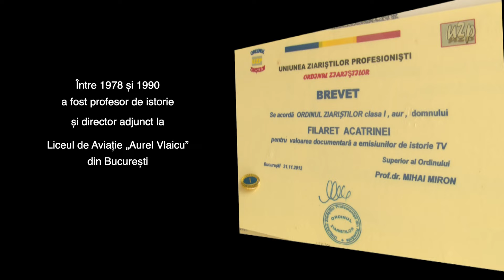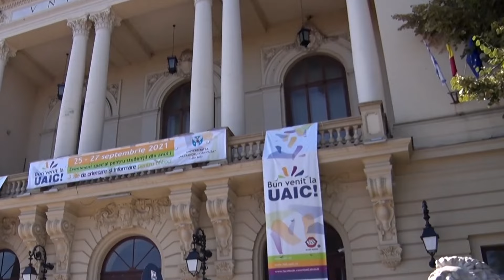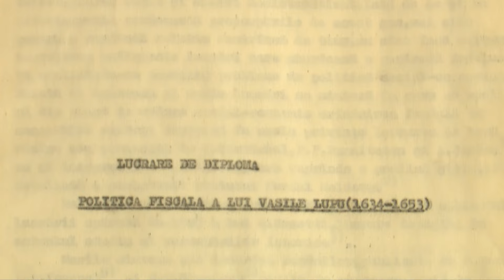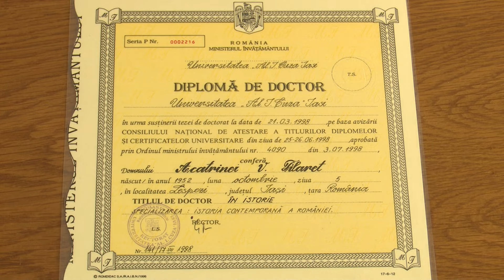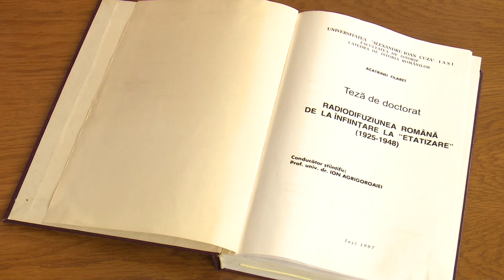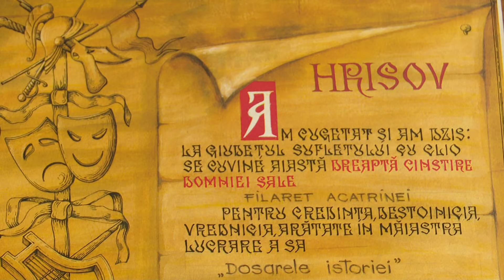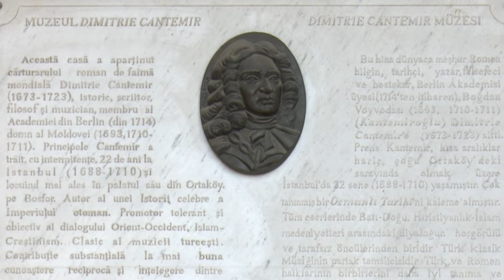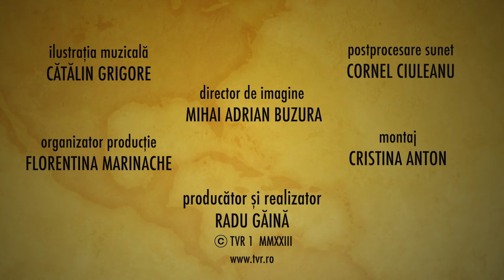Românii și lumea: Un istoric la TVR - Filaret Acatrinei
Românii au avut întotdeauna instinctul de a face parte din istoria mare și mică a lumii. TVR1 vă propune o serie de filme documentare și eseuri de televiziune despre raportul dintre național și universal, și despre modul în care românii se inserează organic în devenirea universală.

Filaret Acatrinei este un istoric si om de televiune care și-a împlinit destinul la TVR. Marturia sa în fața camerei de filmat dovedește acest fapt cu prisosinţă.